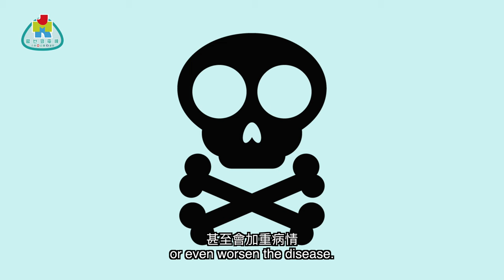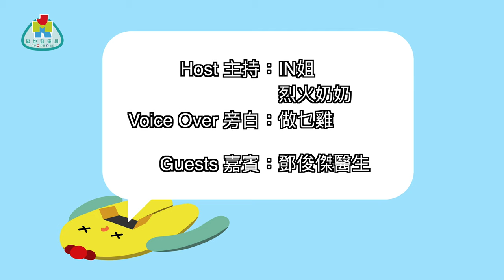《外科頭上一把刀》第四刀 點解要劏？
做手術前如何作出合適選揀？今集醫生跟你說清楚！

主持：烈火奶奶 , IN Lee 李慧研
嘉賓：鄧俊傑醫生